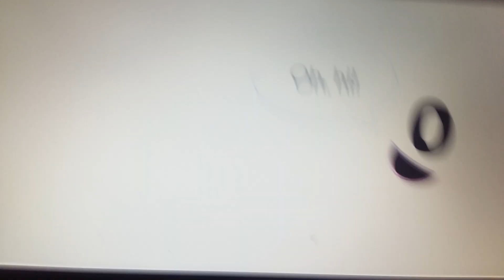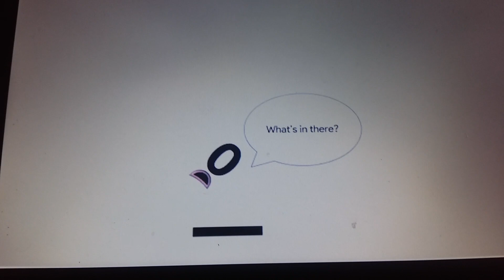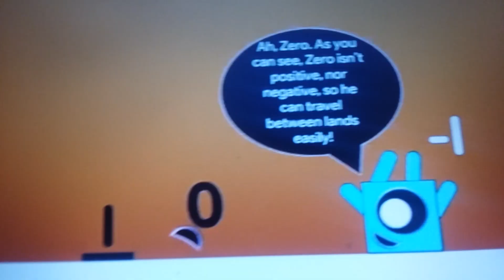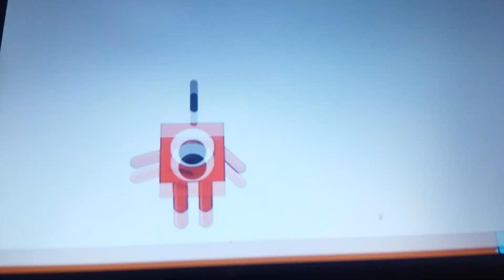Numberblocks animation - negatives (fandub)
Zero wonders what one less thamen zero is so he and one take a trip to negative- numberland.
Lets do fandub on numberblocks animation!